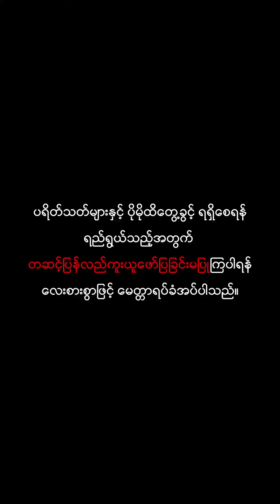Aung Thu Highlights - Uthai Thani FC Vs Tiffy Army FC (Friendly Match)